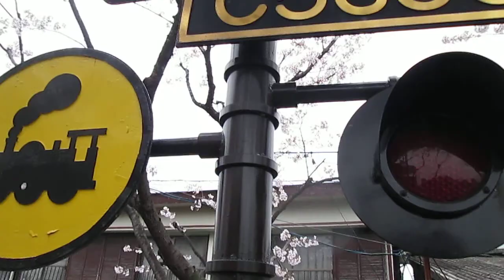鉄道廃線【岡山臨港鉄道】岡南新保駅跡・平成２６年・桜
岡山県岡山市南区
鉄道廃線
岡山臨港鉄道（株）
大元～岡山港
８．１ｋｍ
昭和５９年１２月３０日廃止
岡南新保駅跡と桜
平成２６年４月５日（土）岡山臨港鉄道（株）・岡南新保駅跡・臨港グリーンアベニュー（岡山県岡山市南区新保）